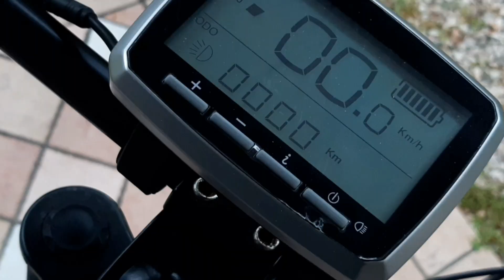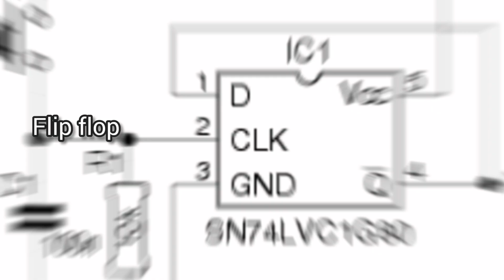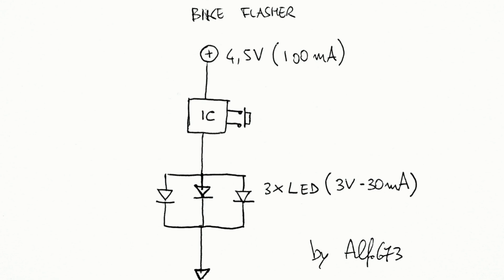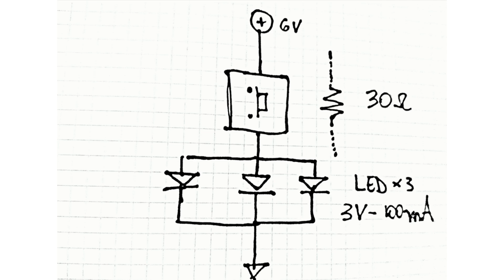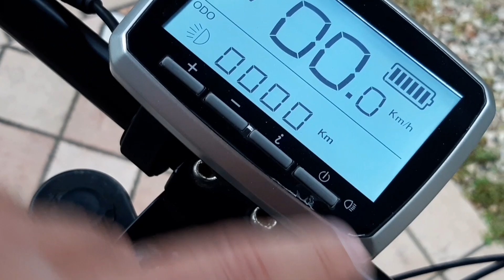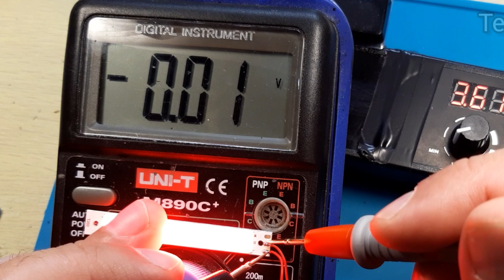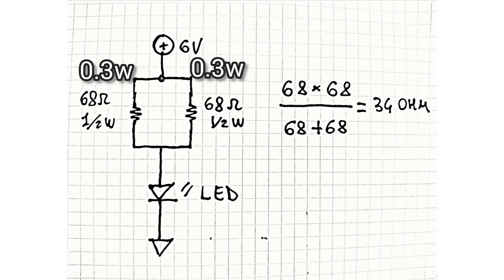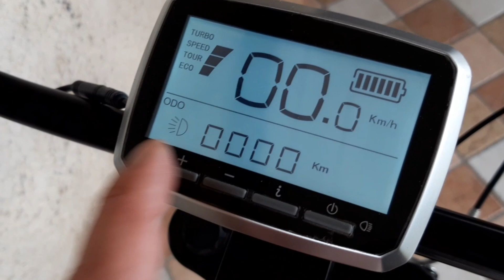Impianto Luci LED Anteriore e Posteriore per E-bike TSDZ2 alimentazione 6 v, modifica, adattamento .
Visita il mio negozio virtuale:

kit luci e-bike 6v:

KIT luci led x TSDZ2

Fanale posteriore del video:

Connettore molla:

Alimentatore variabile:

saldatore da trasporto: